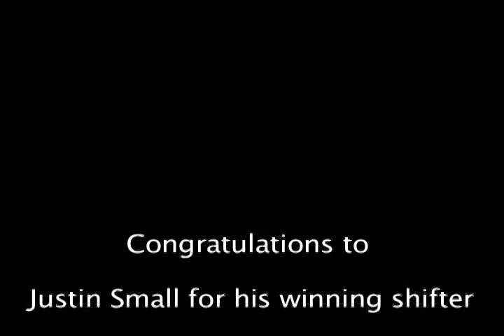Mastercam's IOF Competition with Stewart Haas Racing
Learn all about the Mastercam Innovator of the Future Competition. Hear the story from the instructor, the winning student, and the celebrity judge's point of view.